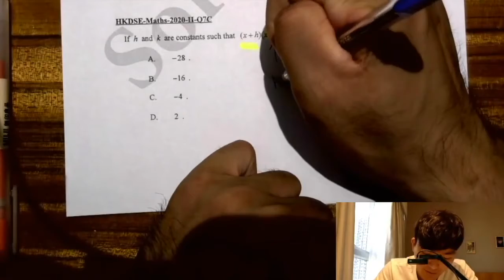DSE 數學 | HKDSE-Maths-2020-II-Q7